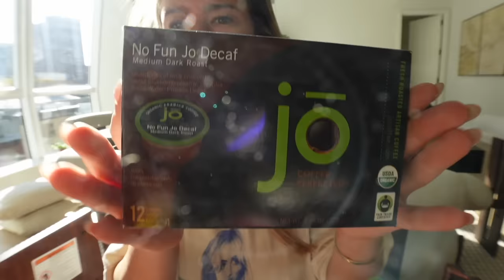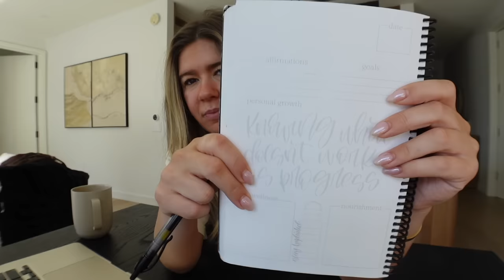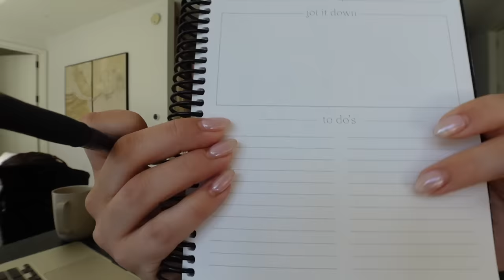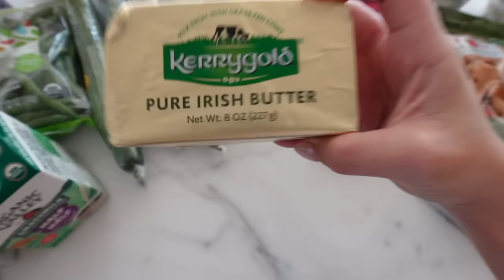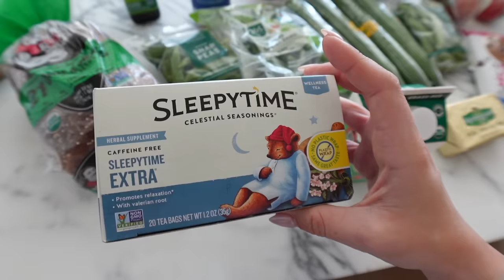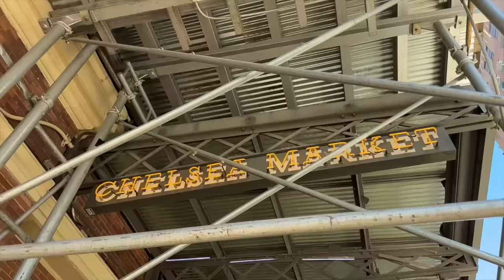unedited morning in my life ☕🌞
for a discount on your first month of therapy

If you have questions about the brand relating to how the therapists are licensed, their
privacy policy, or therapist compensation, here is an overview written by the YouTube
creators behind the channel Cinema Therapy that goes into these topics:
h elp_concerns_headon_deep/